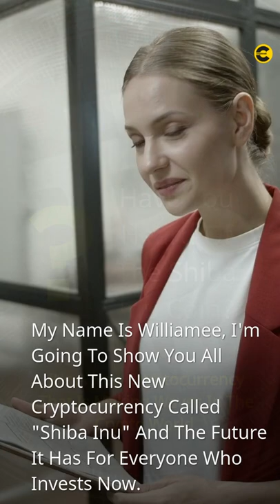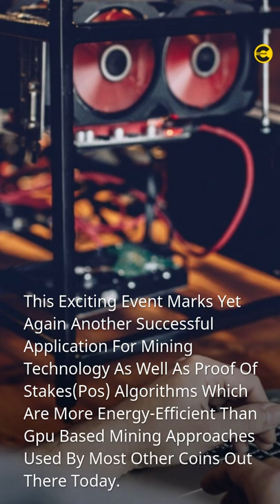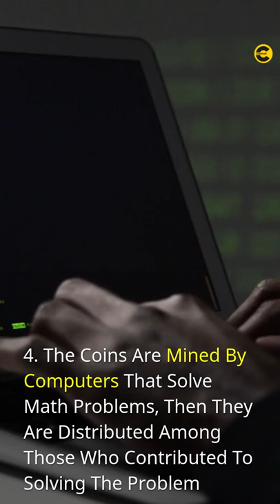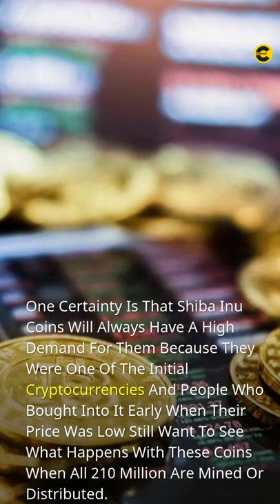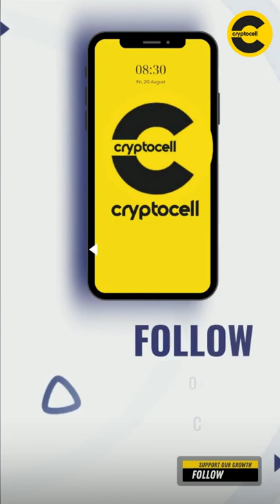What Is The Future Of The Shiba Inu Coin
➡️ You've probably seen the Shiba Inu meme that's been going around for years now.

➡️It all started with a single picture of a dog and has since taken on a life of its own. The meme is so popular that it even has its own cryptocurrency! But what does it mean to "Shibe?" And why are we asking this question?

➡️Let's explore the future of the Shiba Inu coin by answering these questions and more in our channel. We'll go over how this silly internet meme started in the first place, what it means to "Shibe," and why we're all asking this question. Join us as we explore both sides of the argument about

🎯 WHAT ARE THE BEST WAYS TO BUY SHIBA INU COINS?